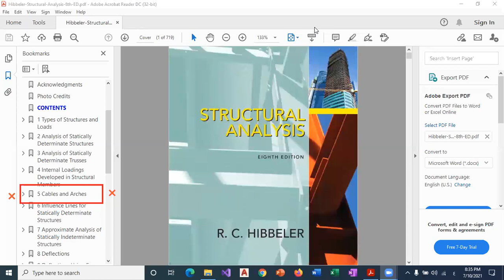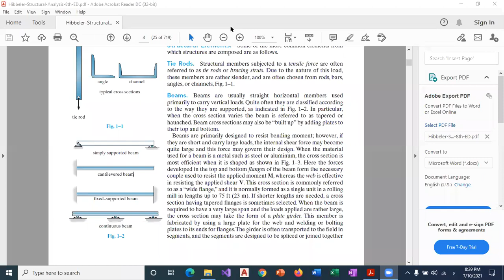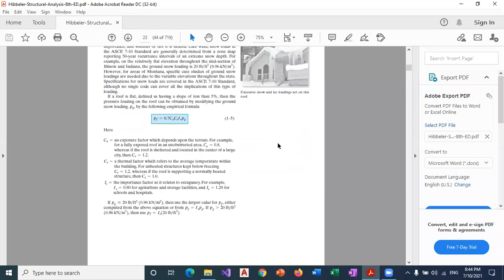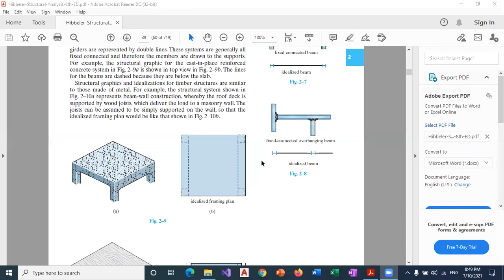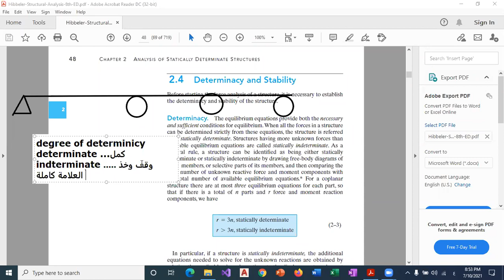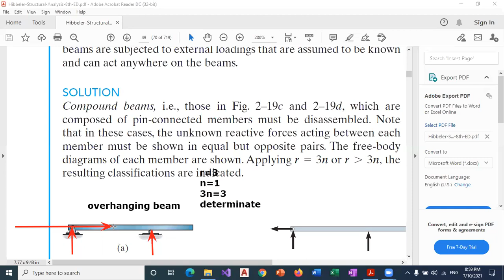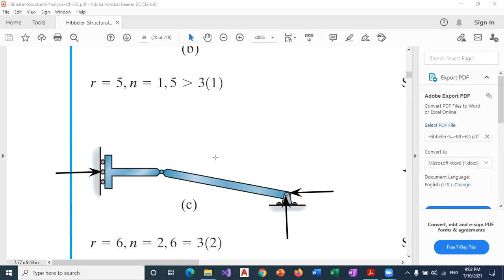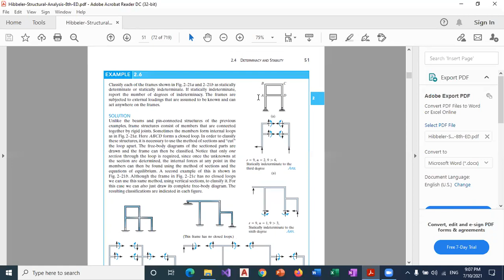Introduction to Structure Analysis& Determinacy